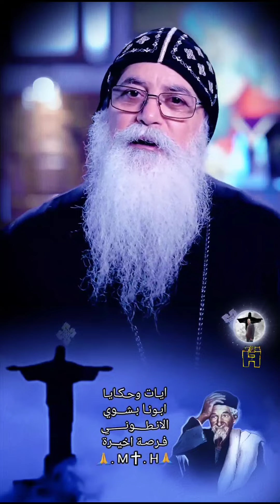فـرصـة اخيـرة ايـات وحـكـايـا ابـونـا بـشـــوي الانـطــونــــــي